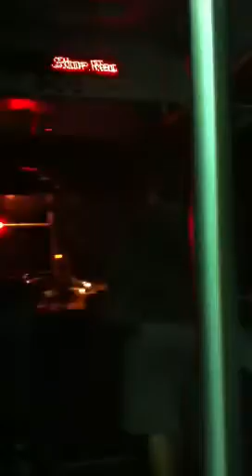On the bus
Otb